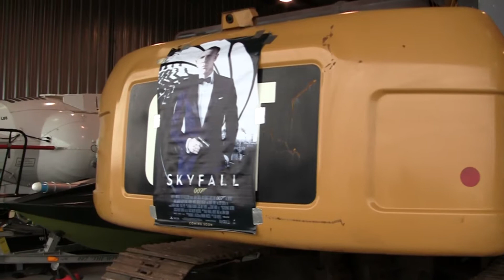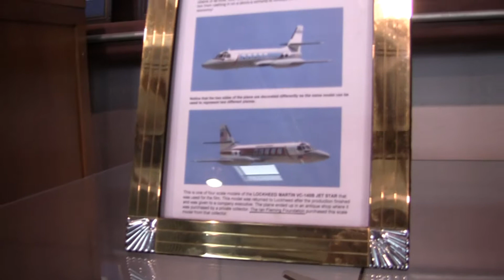IFF Gathering October 2018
A video showcasing Vehicles from various James Bond movies at the semi annual preservation work weekend near Chicago.